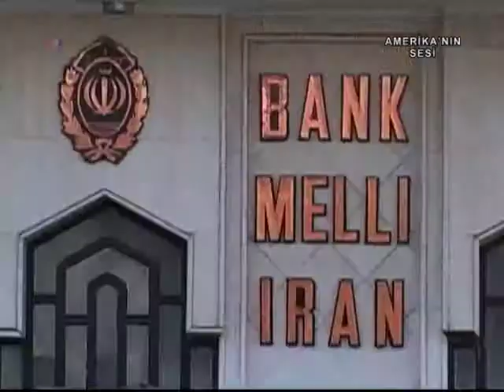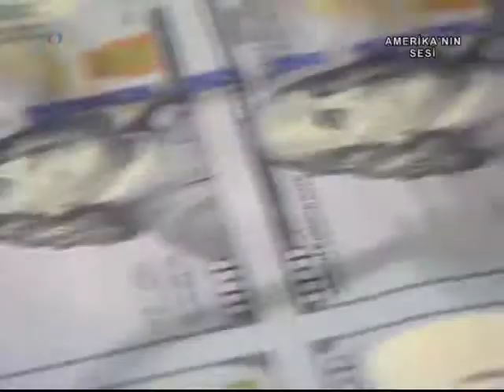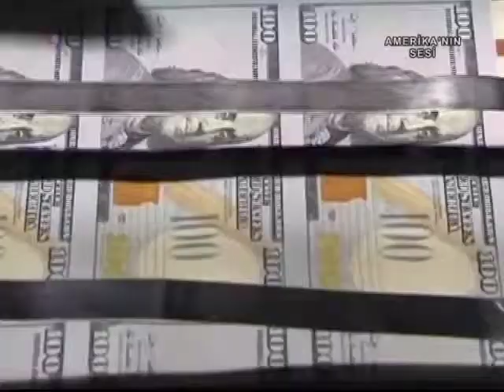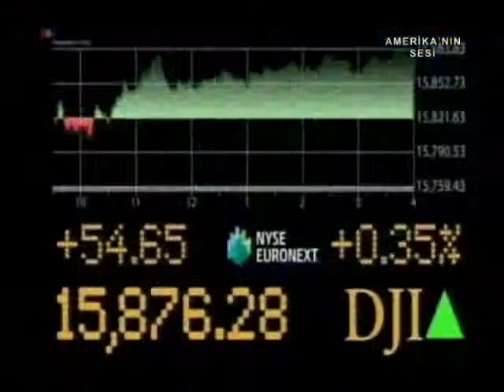VOA - TGRT Haber 19 Kasım